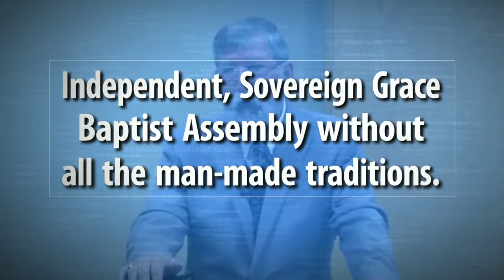Daniel One - The 4th Anniversary of The Lakeland Church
Pastor Henderson looks at the teaching of Daniel Chapter One and applies it to the modern day as well as the 4th anniversary of The Lakeland Church.